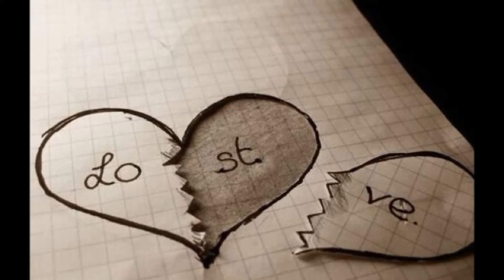Little White Lies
Ken Mowery one of the original Kenjolairs sings the lead backed by his now group DejaVu and Art Defibo.